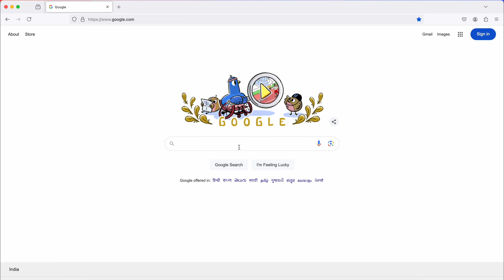How To Convert HEIC to JPEG - Online for Free 2024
How To Convert HEIC to JPEG

My PC SPECIFICATION :
GRAPHIC CARD
MOUSE KEYBOARD
CPU COOLING FAN

MY EQUIPMENT :
Macbook Pro
Logitech Mouse
Hp printer
Iphone 15
Realme 9 Pro+
Godox Softbox
Rode Wireless Mic
Boya Mic
Maono Mic
Camera Tripod
Goby Gorilla Pod
CableCreation 7 in 1 USB C HUB